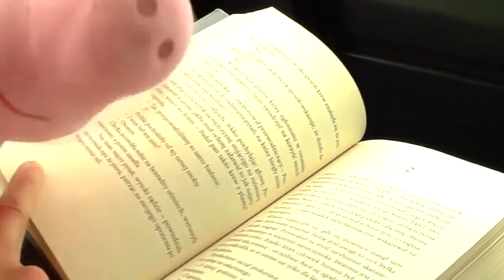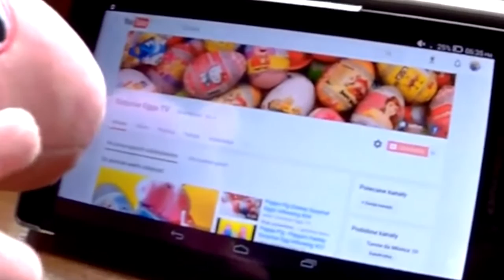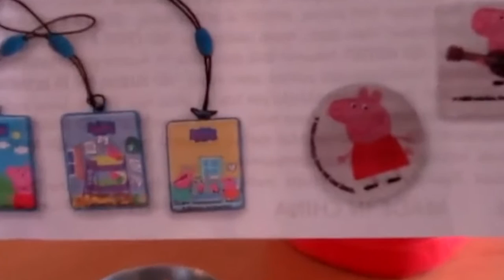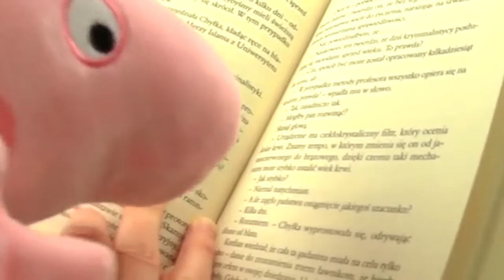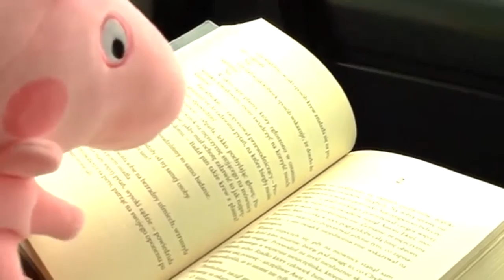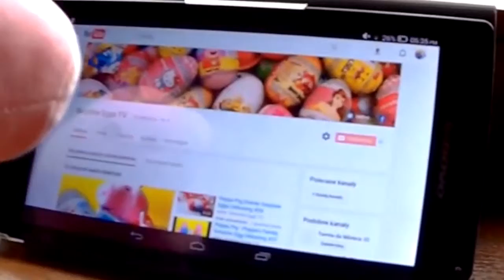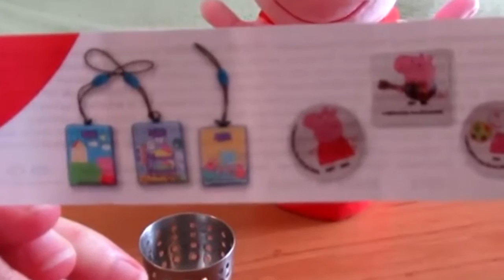Peppa Pig on the trip in the mountains #44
Give Peppa Pig a thumbs up 😍 😍 💜 💛 💙 ❤️ 💚 😘 😘
Peppa goes on a trip to beautiful mountains 💜 💛 💚 💙
Of course, she also opened surprise eggs 😍 😋 😄
During the trip she had various cool adventures and met nice animals 😍 😄
Watch to the end! Have fun! 😄 💜 😄  💜 😄  💜 😘